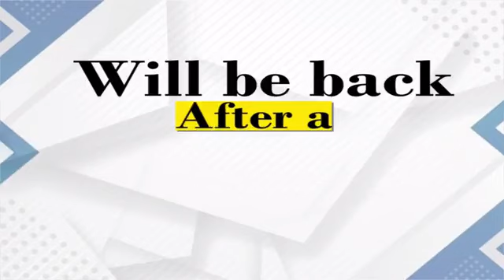Sawal Ya Hay || 1:00pm|| Gulistan News